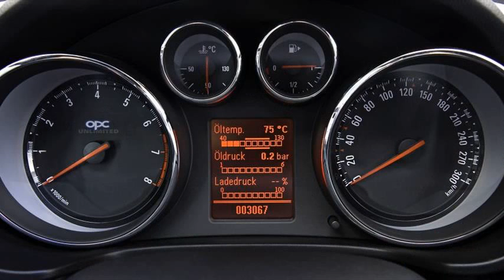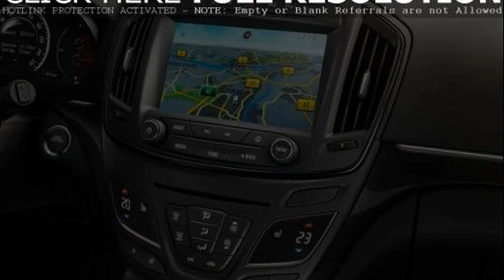opel insignia specs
opel insignia 2.0 cdti specs
opel insignia cdti specs
2009 opel insignia
opel insignia wagon specs
opel insignia opc specs
opel insignia 2012 specs